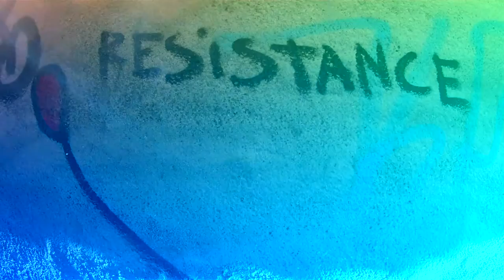Mille Parole Thousand word with Lorenzo & Dany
## Dear blocktrotters
Ci sono sempre migliaia di parole che avremmo voluto dire
There are always thousand words that we would have say

Music and lyrics : Lorenzo Pistolesi
Video, mix and mastering : Regata Collective
Dancer : Dany

## Thousand words
And here I look for the words among the thousand words that I could not say among the thousand words with which I could hurt you, I could hear you, I could understand you.
Here are just all the words that, among the thousand words I could have said to you, among the thousand words we left, that we have forgotten.
Life after life asleep and looking for a refuge in love, like a chimera, like a hungry hound who judges and does not want to be judged.
And now here what to think, what can be said, what can be done, only the present remains for me to pray for people's happiness, quickly, this is my constant thought, this is my constant thought. (X2)

Then tell me how you can forget why we are here to participate in the joy of humanity as we seek our true identity

## MILLE PAROLE
E sono qui che cerco le parole tra le mille parole che non riuscivo a dire tra le mille parole con le quali ti ho potuto ferire, ti ho potuto sentire, ti ho potuto capire.
Sono qui proprio tutte tutte le parole che, tra le mille parole avrei potuto dire a te, tra le mille parole che abbiamo lasciato, che abbiamo dimenticato.
Vita dopo vita addormentato e alla ricerca di un rifugio nell'amore, come chimera, come un segugio affamato che giudica e con non vuol esser giudicato.
E adesso qui cosa pensare, cosa si può dire, cosa si puo fare, solo il presente mi rimane per pregare per la felicità della gente, rapidamente, questo è il mio pensiero costante, questo è il mio pensiero costante. (X2)

Allora ditemi come si puo dimenticare il motivo per cui siamo qua partecipare alla gioia dell'umanità come cercare la nostra vera identità. (X4)